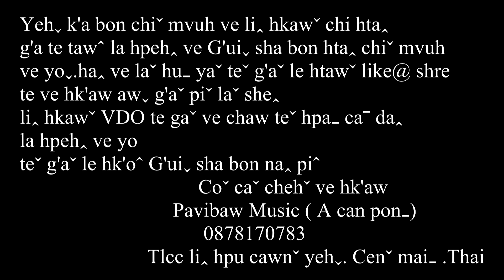Lahu song 2021 Yehˬk'a bon chiˇmvuh ve Bv.Acan ponˍ k'a.I piˇ(OFfICIAL MV) Pavibaw music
Awˬ e teˇ g'aˇ yaˇ htaꞈ jaꞈ shaˉ ve hk'e ngaˬ ve yehˬ k'a htaꞈ G'uiˬ sh oˬ nawˬ haꞈ shaˉ laˇ ve muiˬ kuiˬ vaˇ kuiˬ awˬ hk'aw lo bon kanˉ te laˬ kuiˬ awˬ hk'aw yehˬ k'a taˍ laˬ ve 20,30,40,50hk'awꞈ biˇ la oˬ
Cho/Nawˬ bon htaꞈ chiˇ mvuh maˇ peuˬ nawˬ bon htaꞈ g'aw nyi maˇ peuˬ nawˬ haꞈ shaˉ laˇ ve bon hawˉ lo ngaˬ hui a shaꞈ g'a teꞈ ve te yaꞈ peuˬ ve venˇ baˆ hk'a peuˍeˍ htaꞈ nawˬ haꞈ k'aˉ ve hk'aw venˇ baˆ hpehˇ laˇ g'uˇ suhˍ a shaꞈ teꞈ kuiˬ hk'aw nawˬ uˉ peuˬ laˇ